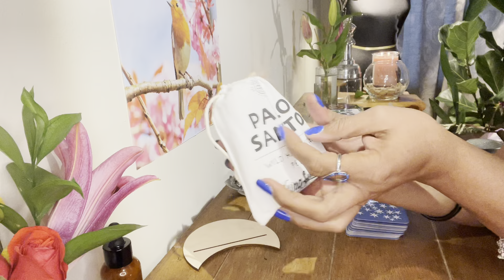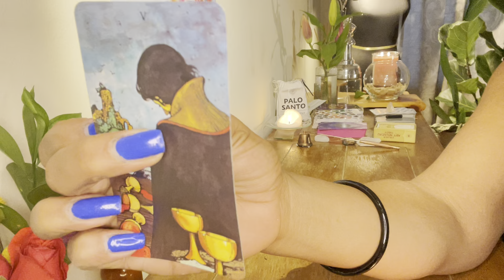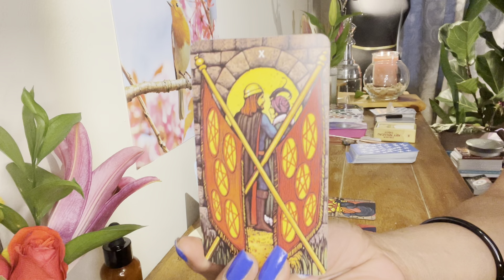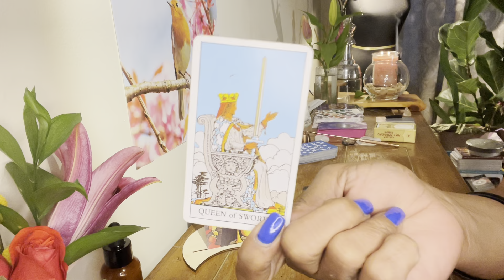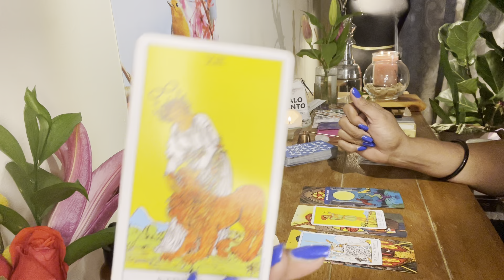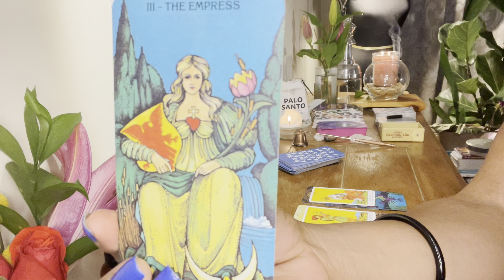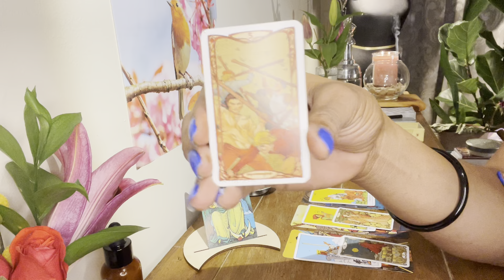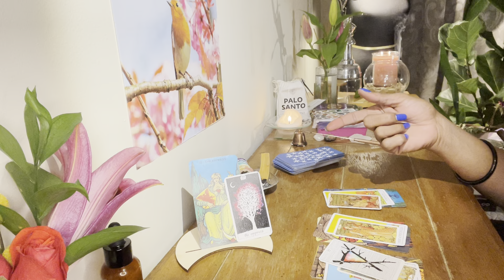Libra ♎️ Who fckin’ wit’ my BABY?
ALL I CAN SAY IS YALL MAKE MY DAY!🖖🏽🥸💕♎️🆙👑💪🏽

NiambiShele

SOULMATE IS HERE! | TIMELESS

iAmNiambiShele

We were put here to have the life we desire…the life we can imagine. I am here to empower YOU in reclaiming your seat on the Throne. Life takes us thruogh lessons to push us closer to the SOURCE of our existence and when you make the decision to reintroduce yourself to the Divine you will be AMAZED at the POWER you have.

NiambiShele